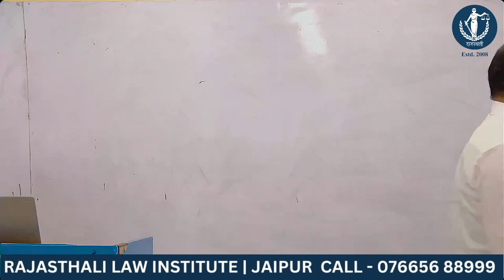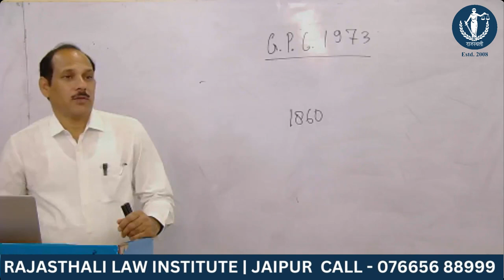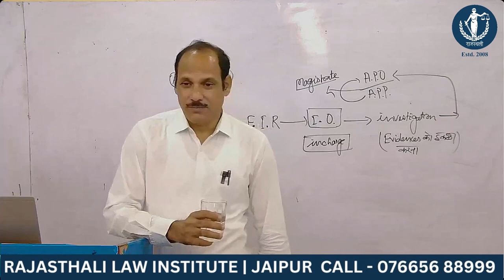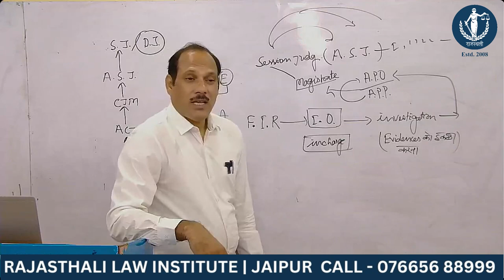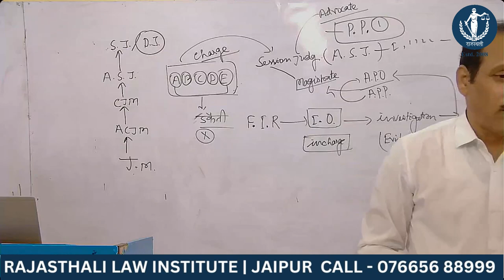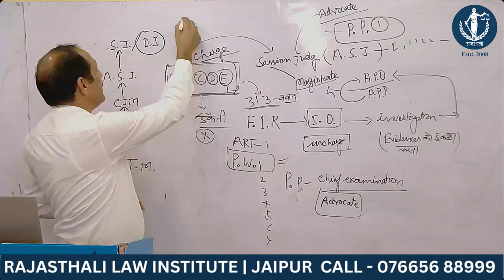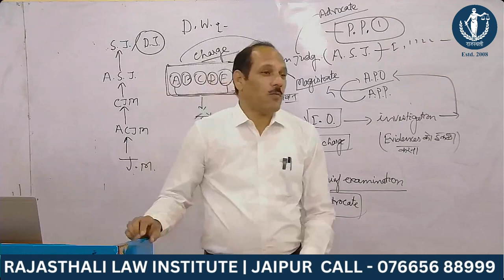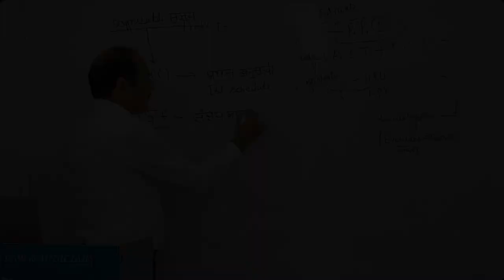Crpc1973 CHAPTER 12 BEST RJS COACHING IN JAIPUR lecture rjs Upcoming Judiciary Vacancies JUDICIARY